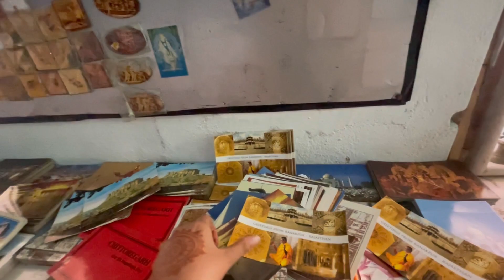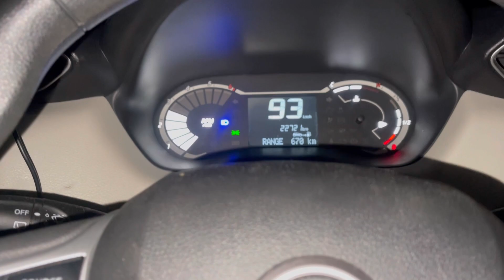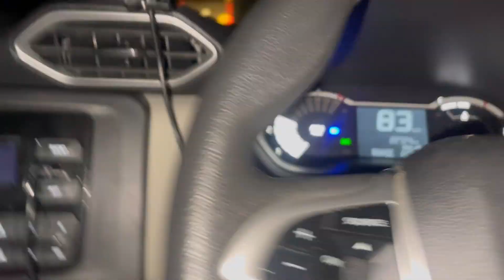Udaipur to home -666km | solo travelling - magnite- reached at 11pm started at 12pm